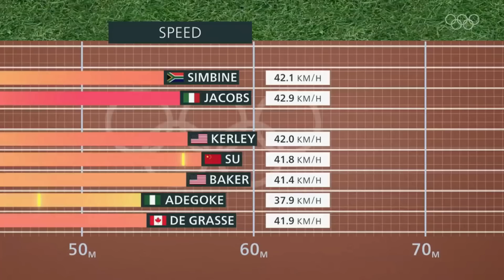Fred Kerley Just Did Something CRAZY... || 2022 Diamond League Rome - Men's 100 Meters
Dang this guy is good...